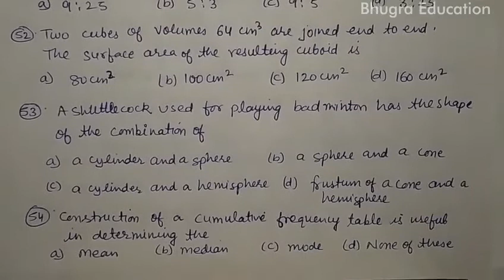10 - Maths, MCQ ( Multiple Choice Questions) Section A, CBSE/ RBSE / MP board / Bihar Board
In this video 60 important questions of MCQ ( Multiple Choice Questions) of section A for class 10 Maths are given.

Link of answer key of these MCQ .

Link of some more videos of pre board Question papers for class 10th.

10th - Science Question paper
youtu.be/2yARsssmzW8